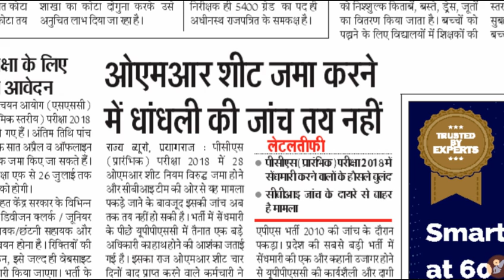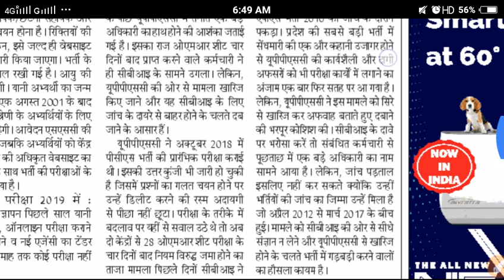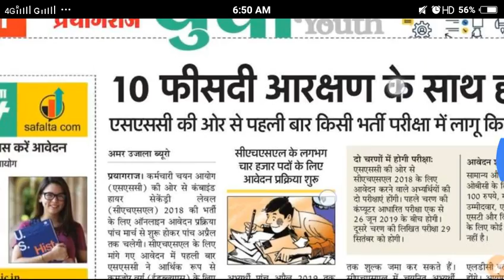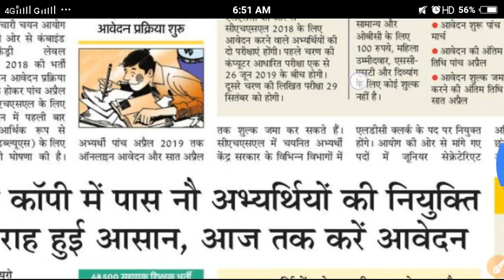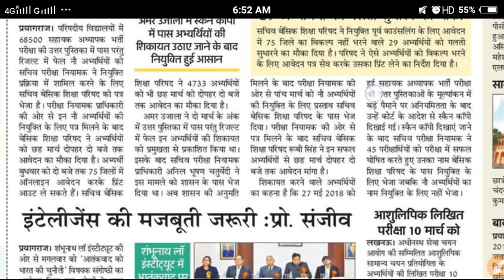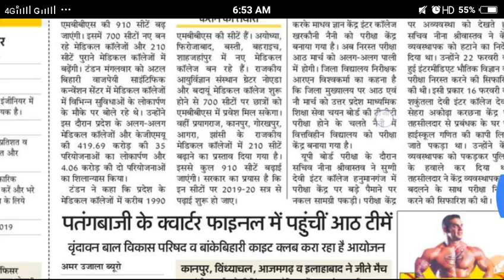UPPSC LATEST NEWS TODAY 2019//CHSL LATEST NEWS TODAY, 68500 LATEST NEWS TODAY